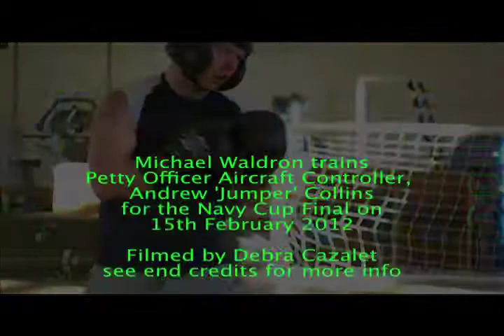Fitter Faster UK Personal Training with Petty Officer Collins at Norton Manor Camp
a Online Store and Personal Training company based in Taunton. Also offering services throughout the south west.

Today's sessions was a Personal Boxing Training with Petty Officer Collins at Norton Manor Camp.

Any Kit or information needed, just get in touch.

Thanks